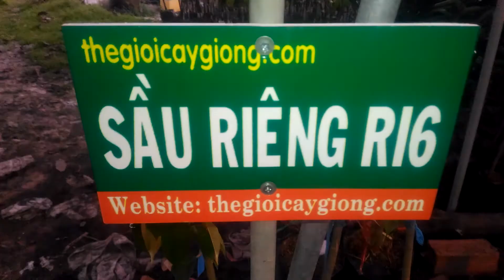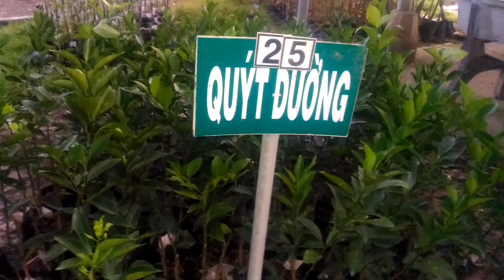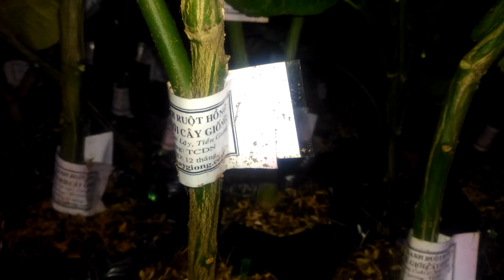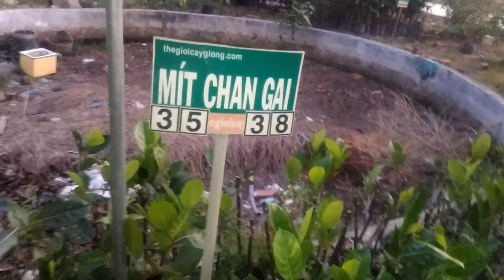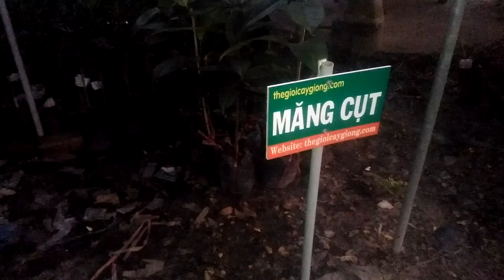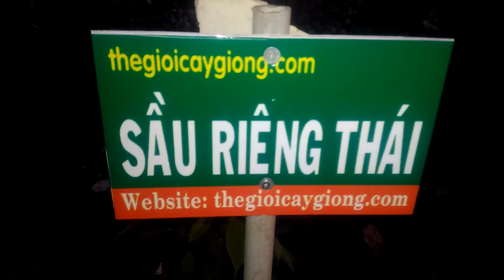Những giống cây ăn quả đang được chú ý và trồng nhiều ở miền nam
Những giống cây ăn quả đang được chú ý và trồng nhiều ở miền nam,, ban cay an qua giong 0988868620